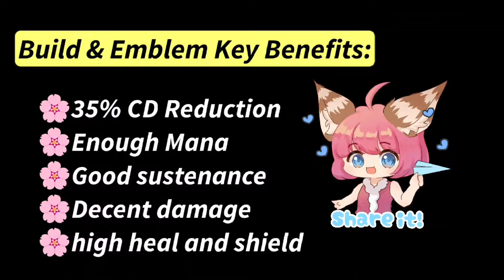ANGELA BEST BUILD & EMBLEM 2024!🌸ITEM GUIDE TO RANK UP FAST!🔥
Angela best build 2023 angela best build and emblem 2023

🎵Music used(by seina):🎵
1. wasureji no kotonoha
2. eternal forest
3. breathe of the land
4. future strike

tags (ignore)
buffed angela buff angela revamp angela revamped angela best build 2023 best build angela build 2023
buffed angela gameplay angela buff gameplay
angela top global best build top global angela best build pro player
skin angela Halloween skin gameplay angela Halloween gameplay
angela skin Halloween gameplay angela scream doll gameplay
angela scream doll skin gameplay scream doll angela
angela cute skin angela scary skin angela doll skin
angela mage emblem angela pro build angela which items
angela flask of the oasis angela new items angela new item angela
angela support build angela heal build angela heal hack angela
angela shield hack angela magic items angela mage items angela
angela mage angela mage build angela damage build angela
angela dominance ice angela item guide angela
angela build guide angela build tutorial angela item tutorial angela
angela damage hack angela new build angela latest build angela
angela what emblem angela which items angela what items angela
angela which build angela what build angela build top global angela
angela ice queen wand angela fleeting time angela immortality angela
angela new support item angela support item angela
angela updated build angela build mage angela build items
angela items angela best build and emblem set 2023
angela best build and emblem angela build and emblem 2023
angela best emblem set angela emblem angela best emblem angela
Angela fleeting time unlimited ult angela
angela heal item angela healing item angela
angela new update angela buffed ultimate angela ult shield increase angela ultimate shield increase angela ult buff angela ultimate buff angela buff ultimate angela stronger angela aspirant gameplay
review aspirant angela aspirant skin review angela skin aspirant review
review angela aspirant skin review angela aspirant review
aspirant angela mvp angela best build 2023 best build angela build 2023 angela top global angela tersakit 2023 tersakit angela what items angela
Angela support emblem talents support emblem angela
angela mage emblem talents mage emblem angela which emblem
kaira channel angela new skin gameplay
skin aspirant angela aspirant skin angela aspirants skin
new aspirants mobile legends aspirants angela skin
angela aspirant skin cyber cherubin gameplay aspirant angela cyber cherubin gameplay
kaira channel angela kaira angela gameplay angela channel
aspirants skin angela youtuber angela skin aspirant gameplay aspirant angela gameplay
angela kaira channel angela kaira angela
angela top global angela youtuber angela streamer angela gameplay
ml angela mlbb angela mobile legends angela ml